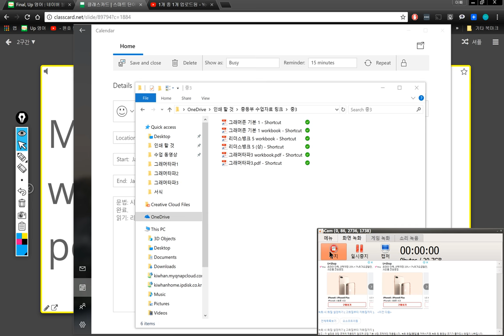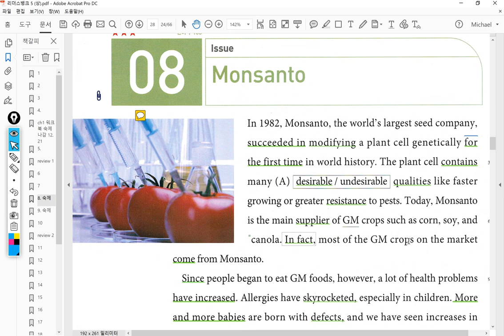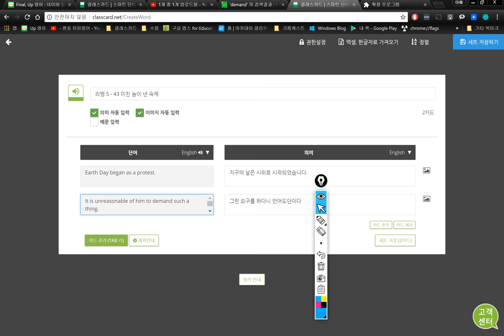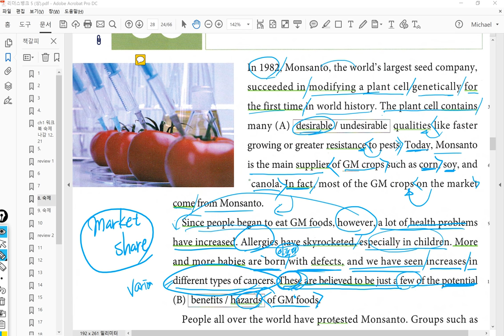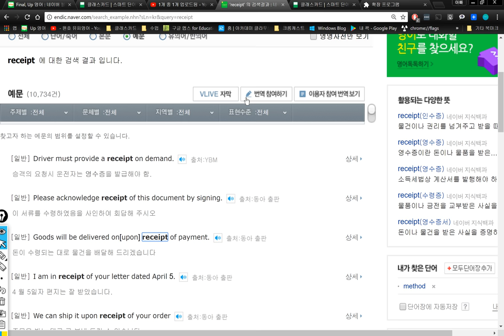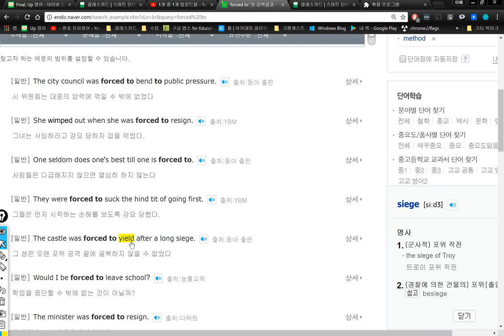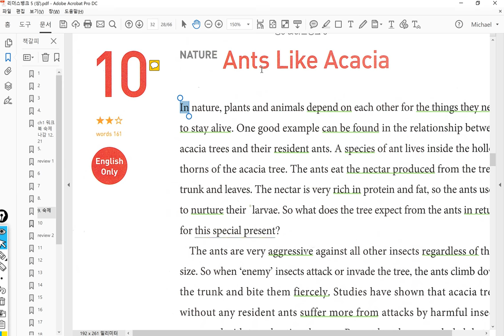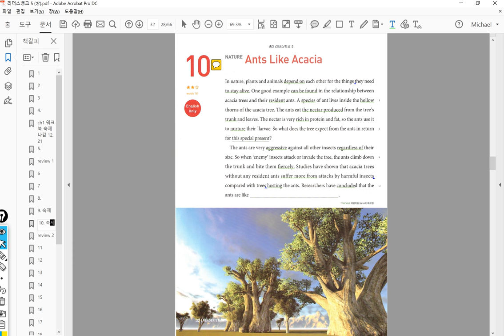중3 2018 01 18